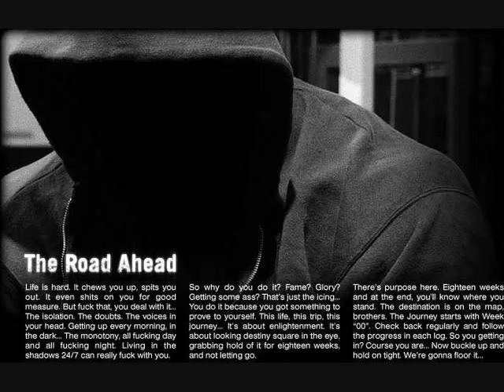Frank Mcgrath Tribute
a tribute to one of my favorite current bodybuilder Frank Mcgrath.